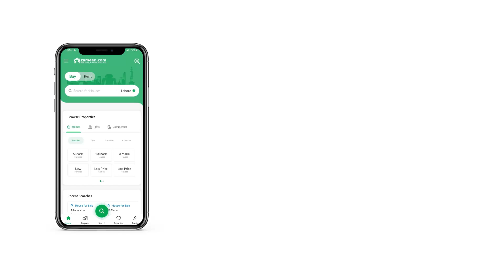4 MARLA FLAT FOR SALE IN G-10 ISLAMABAD